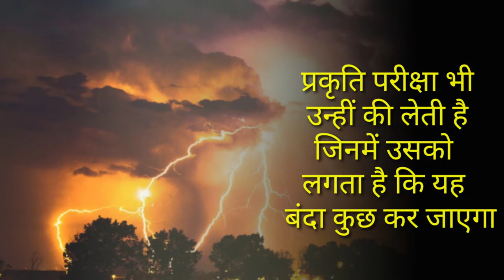SONU SHARMA MOTIVATIONAL VIDEO/BEST MOTIVATIONAL VIDEO/बेस्ट मोटिवेशनल स्टेटस/SONU SHARMA STATUS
best motivational status by Sonu Sharma.

motivation Sonu Sharma motivationalvideo.

Sonu Sharma best motivational video.